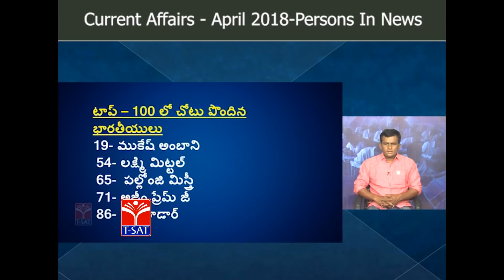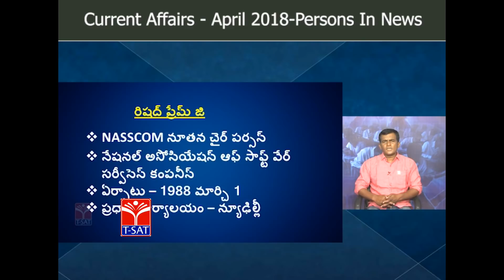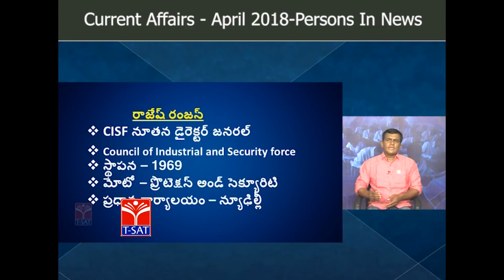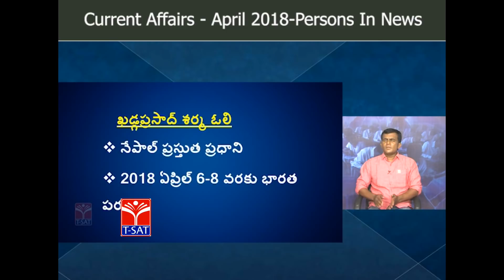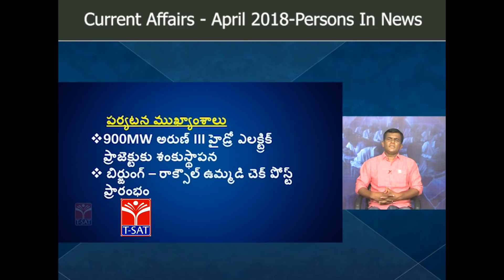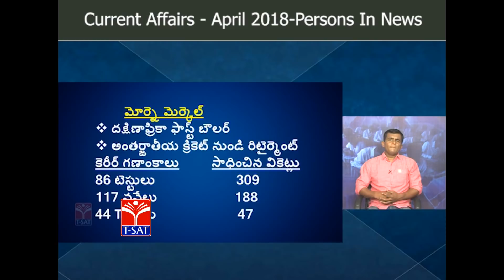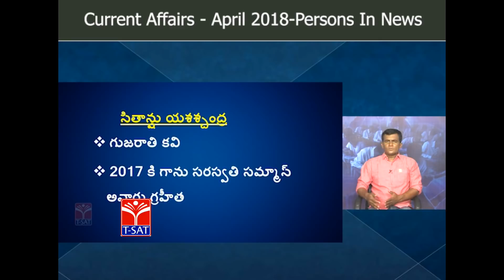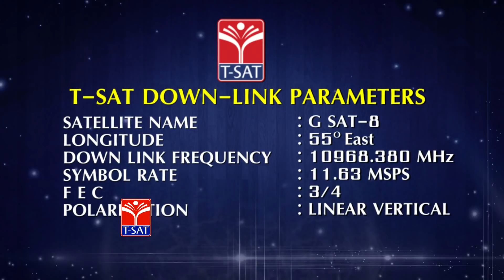T-SAT || Current Affairs - April 2018 - Persons In News || Mahipal Reddy